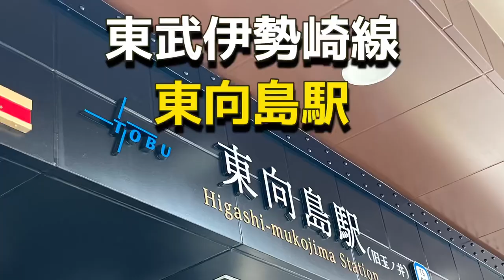【108】~墨田区東向島の駅近物件をご紹介！~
家や不動産の物件紹介！
~お部屋探しは【家や不動産】~

＊物件紹介＊
・住所 : 東京都墨田区東向島6丁目
・交通 : 東武伊勢崎線 『東向島』駅 徒歩3分
・間取り : 1K
・専有面積 : 21.16㎡
・家賃 : 84,000円
・管理費 : 12,000円
・敷金/礼金 : なし/なし
・構造/規模 : S造/5階建
・築年数 : 2022年9月

＊店舗情報＊
・会社名 : 株式会社家や不動産
・免許番号 : 東京都知事(2)第95733号
・住所 : 東京都台東区東上野3-12-3
・最寄り : 上野駅 行き方はこちら↓↓↓
・営業時間 : 9:30~18:30
・定休日 : 毎週日曜日・祝日
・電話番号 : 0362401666